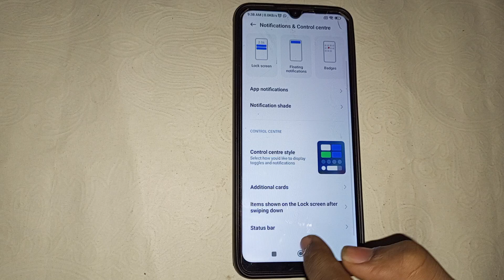How to show battery percentage in poco c31, poco c31 me battery percentage kaise on kare